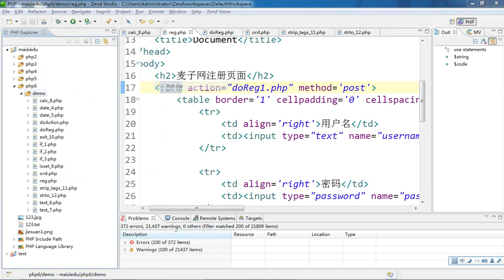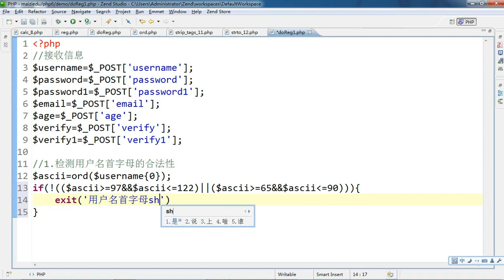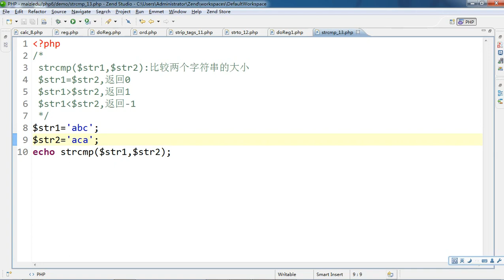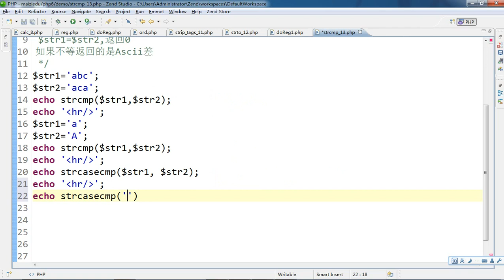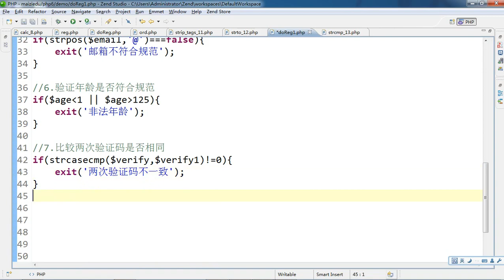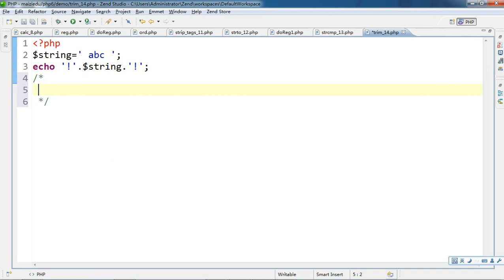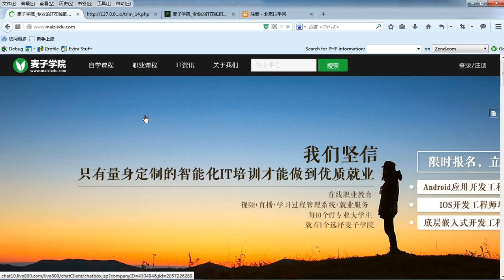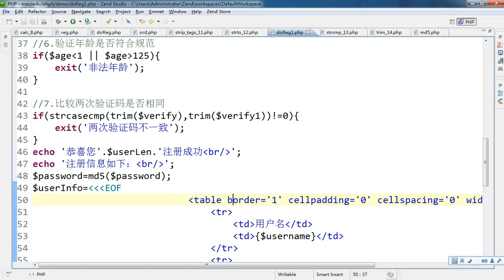PHP语言编程基础28 注册页面验证另外一种形式 5 8